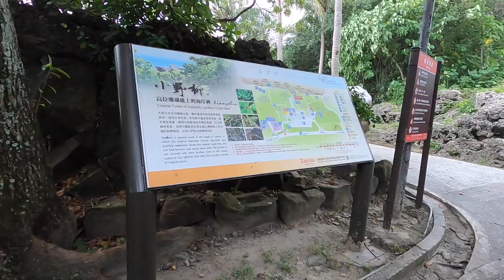綠島浮濳好好玩｜芒果這一家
疫情爆發之後,
旅行變得不太容易,
無法出國,
那就在台灣旅行吧！
這是姊姊三天兩夜的綠島.台東員旅小記錄,
綠島的海底世界很美,
五彩繽紛的魚兒悠游著,
當陽光灑落海底時,
讓眼前的一切更加奪目,
短暫的浮濳小時光值得回味,
下午搭船回到台東參觀了加路蘭.小野柳,
可惜天公不作美,
沒有太多紀錄。

■ 芒果姊姊的小旅行 歐洲自助旅行19天總花費大公開（含飛行時間）